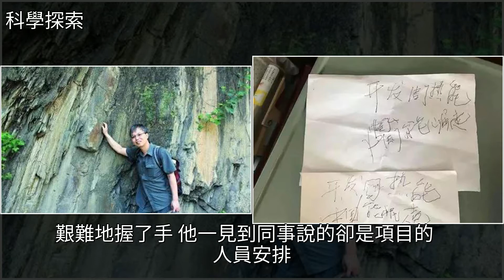著名構造地質學家李德威教授病逝，為中國崛起研究青藏高原30年，[科學探索]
著名構造地質學家李德威教授病逝，為中國崛起研究青藏高原30年 [科學探索]李德威,中國地質大學,地球,能源,地震著名構造地質學家李德威教授病逝，為中國崛起研究青藏高原30年 [科學探索]李德威 中國地質大學 地球 能源 地震